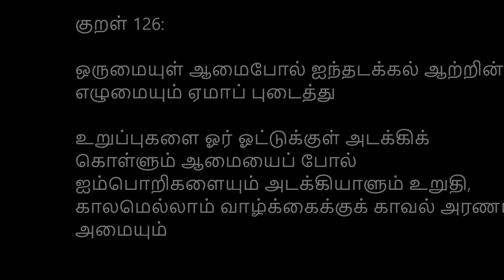Nethili karuvadu fry in tamil,நெத்திலி கருவாடு வறுவல்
Nethili karuvadu fry is one of the most popular dried fish fry on the south Indian side. Let's try and taste.